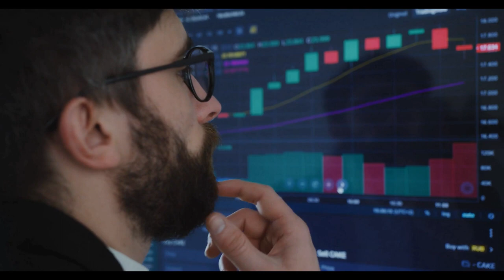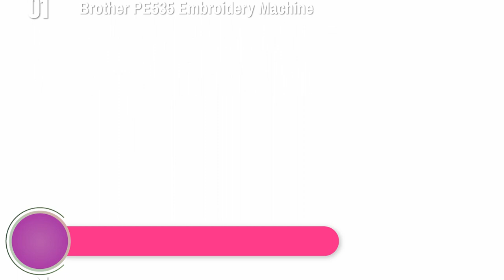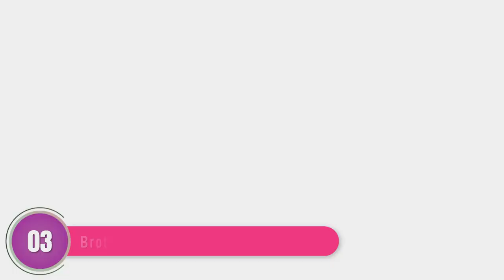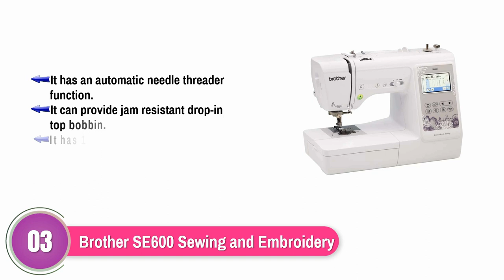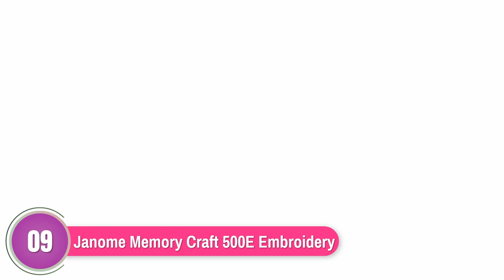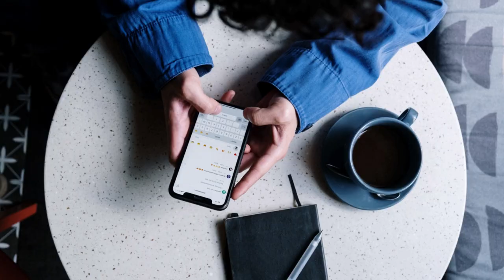Best Sewing Machine 2022 - 10 Computerized & Embroidery Machines Review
Brother SE600 Sewing and Embroidery Machine, 80 Designs, 103 Built-In Stitches, Computerized, 4" x 4" Hoop Area, 3.2" LCD Touchscreen Display, 7 Included Feet
SINGER | Legacy SE300 Embroidery Machine with 200 Built-In Embroideries, LCD Touch Screen, & 250 Built-In Stitches - Sewing Made Easy
SINGER | Quantum Stylist 9960 Computerized Portable Sewing Machine with 600-Stitches, Electronic Auto Pilot Mode, Extension Table and Bonus Accessories, Perfect for Customizing Projects
Brother PE800 Embroidery Machine, 138 Built-in Designs, 5" x 7" Hoop Area, Large 3.2" LCD Touchscreen, USB Port, 11 Font Styles
Janome Horizon Memory Craft 9850 Embroidery and Sewing Machine
SINGER Futura XL400 Portable Sewing and125 Embroidery Design Machine including 30 BuiltIn Stitches, Fully BuiltIn 2step Buttonhole,Drop Feed Free Motion
Brother Embroidery Machine, PE770, 5” x 7” Embroidery Machine with Built-in Memory, USB Port, 6 Lettering Fonts, 136 Built-in Designs
Janome Memory Craft 500E Embroidery Machine
Brother PE535 Embroidery Machine, 80 Built-in Designs, 4" x 4" Hoop Area, Large 3.2" LCD Touchscreen, USB Port, 9 Font Styles
SINGER 4-in-1 Futura Quartet Portable Sewing, Embroidery, Quilting and Serging Machine with Bonus Accessories
The Truth About COMPUTERIZED Sewing Machines!

Some of the footage used in this video is not original content produced by Cute Spin. Portions of stock footage of products was gathered from multiple sources including, manufactures, fellow creators and various other sources.